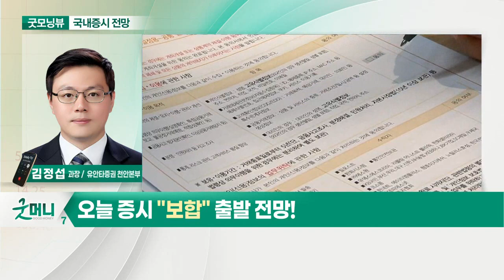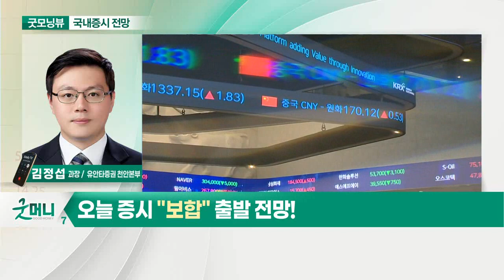대표주 순환매 장세 지속... 오늘 증시 '보합' 출발 전망_국내 증시 출발 전망 (20210617)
- 대표주 순환매 장세 지속
- 소형원전, 도시재생 등 정치테마주 강세
- 유가 상승에 의한 인플레이션 우려 지속

- 美 FOMC 결과에 따른 시장 변화 주목
- 금리 인상 기대감에 금융주 강세
- 원격의료 규제 완화 검토